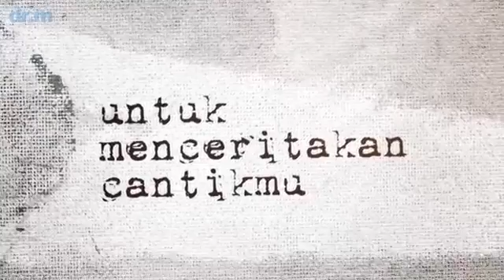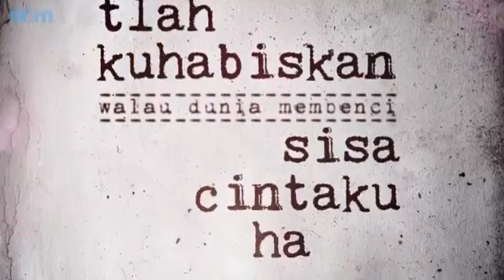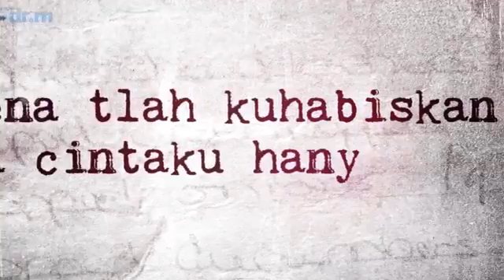Rangkuman f v(7)